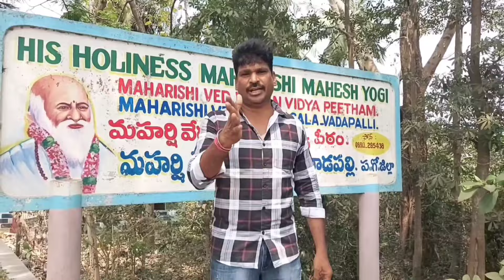Vadapalli is my favorite movie location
The movie Nuvvante Nakishtam was shot in a village called Vadapally. The director of this movie is Ivivi Satyanarayana. He was born and grew up in Dommeru villageEven in Mamidi, shooting was done in their own house.